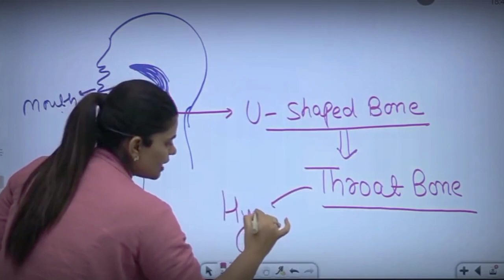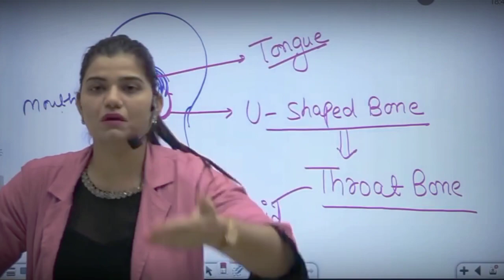Dogs की जीभ बाहर क्यू लटकी रहती है